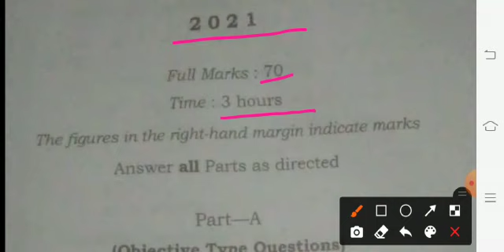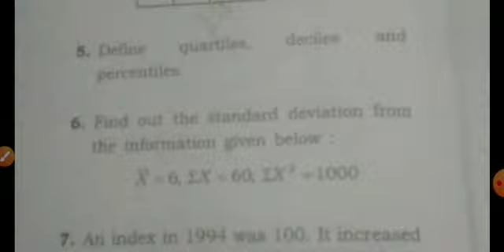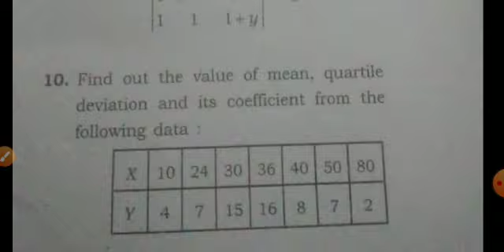6 May 2023